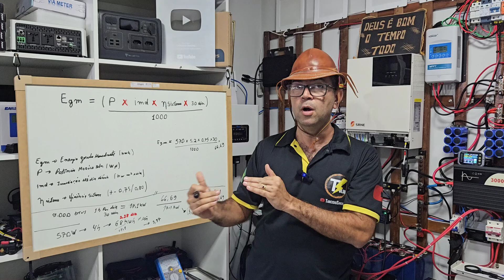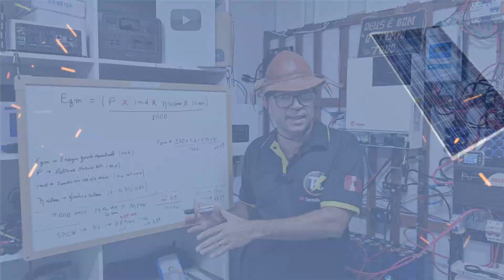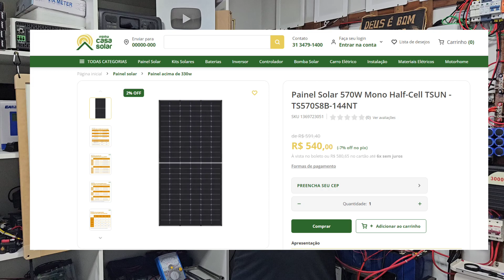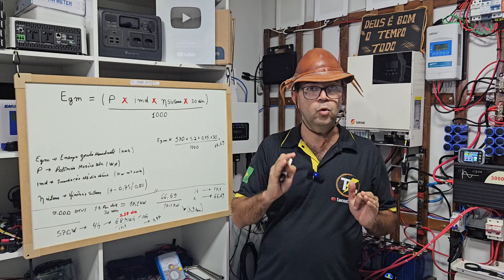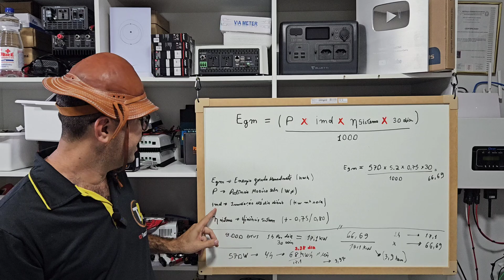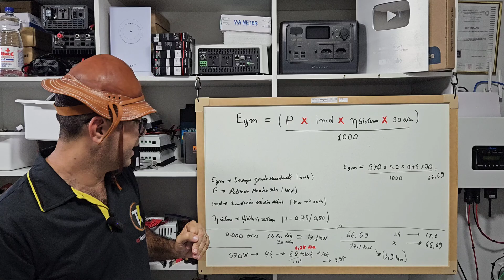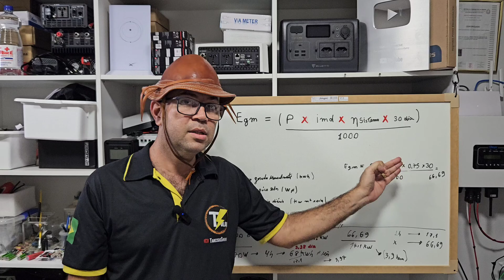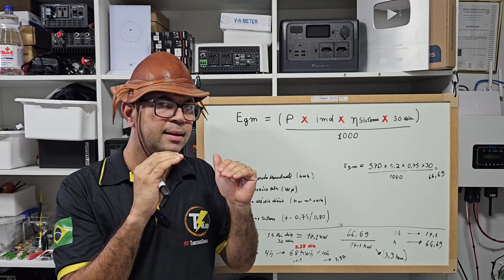Uma ☀️PLACA SOLAR mantém ligado um AR Condicionado por quanto tempo?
Calcule em 30 Segundos quantas horas Uma ☀️PLACA SOLAR mantém ligado um AR Condicionado
INVERSORES BRASIL ZERO TAXA Swipower 1000W
INVERSORES Swipower 1500W a 3000w ESTOQUE BRASIL
4000/8000w LVYUAN 110v - (Entrada 12/24V)
4000/8000w LVYUAN 220v
4000/8000w LVYUAN 110v

LIFEPO4 88AH NO BRASIL
LIFEPO4 100AH NO BRASIL

Controladores de carga MPPT ESTOQUE NO BRASIL (zero taxas):
POW M60 PRO new
HXCONTROLE new
HXCONTROLE 60 a 80A